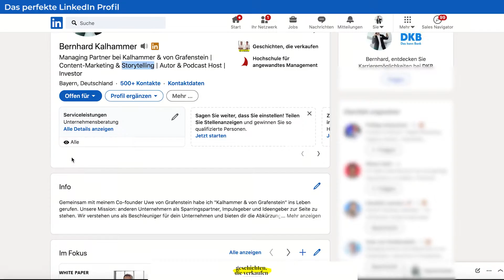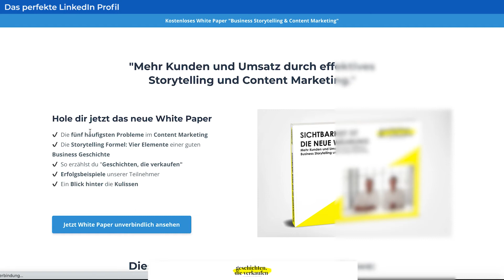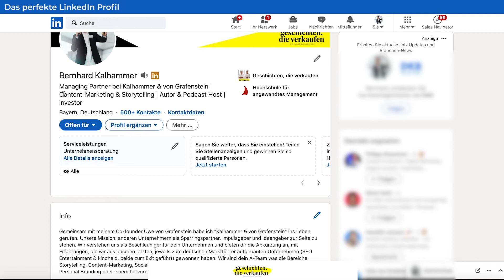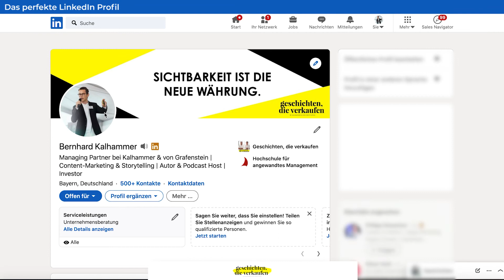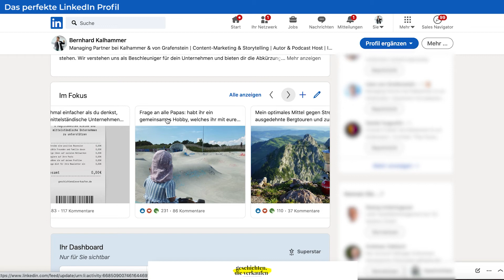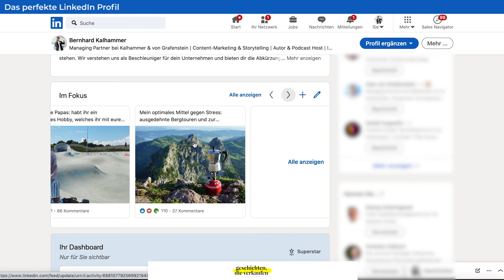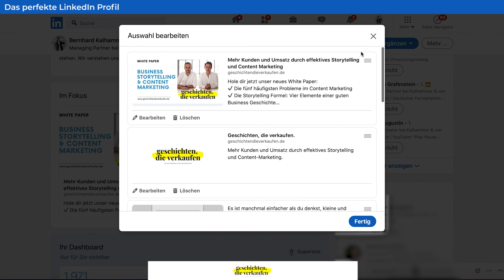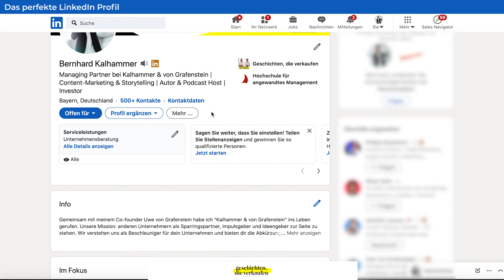Das perfekte LinkedIn Profil | Info & Im Fokus | LinkedIn Profil optimieren [2023]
Das perfekte LinkedIn Profil - Teil 2
Info, Im Fokus, externe Links

In dieser Videoserie zeigt euch Bernhard, wie ihr das perfekte LinkedIn Profil erstellt. Vom Profilfoto, über eure Infobox, bis hin zur Berufserfahrung.

Du willst wissen welches Equipment & Tools wir bei "Geschichten, die verkaufen" verwenden?

- Hauptkamera: Panasonic Lumix GH5
- Kamera: Canon EOS 77D
- Kamera Mikrofon: RØDE RødeLink Filmmaker Kit mit Funk
- Video Stativ: Cayer BV30L
- Beleuchtung: Neewer

Podcast:
- Mikrofon: Shure SM7B
- Stativ: Røde PSA1 Gelenkarmstativ
- Vollintegriertes Podcast Produktions-Studio: RØDECaster Pro

Sichtbarkeit ist die neue Währung.

Geschichten, die verkaufen ist der Podcast für Sales getriebenes Storytelling mit Bernhard Kalhammer & Uwe von Grafenstein

Der beste Kunde ist der, der dein Angebot bereits gedanklich gekauft hat, bevor er überhaupt aktiv Kontakt zu dir aufgenommen hat.

Diese Form von Attraction Marketing erreichst du durch solides Handwerkszeug in den Bereichen Storytelling, Content-Marketing und Vertrieb / Sales.

Wer könnte dir diese Strategien besser vermitteln, als Bernhard und Uwe, die beide jeweils ihre Unternehmen durch erfolgreiches Storytelling zu Marktführern aufgebaut und verkauft haben.

BERNHARD KALHAMMER

Bernhard hat den deutschen Marktführer im Bereich Kinoticketing kinoheld.de mitbegründet und war dort für den Bereich Sales und Marketing zuständig. Durch seine effektiven Sales- und Business Development Strategien konnte das Unternehmen vom totalen Underdog zum deutschen Marktführer im Bereich E-Ticketing für Kinos aufsteigen und letztendlich im Zuge eines Exits an den zweitgrößten Tickethändler der Welt, CTS Eventim, verkauft werden.

UWE VON GRAFENSTEIN

Uwe hat nach 10 Jahren seine Top 5 TV-Produktionsfirma verkauft, mit der er den Deutschen Fernsehpreis und den Grimme Preis gewonnen und u.a. die größte Gameshow der Welt mit Sylvester Stallone für Netflix und TV Live-Shows für Jay-Z in New York produziert hat. Uwe ist einer der Top Experten in Deutschland, wenn es um den Bereich Storytelling, Content-Marketing und Branding Strategien geht.